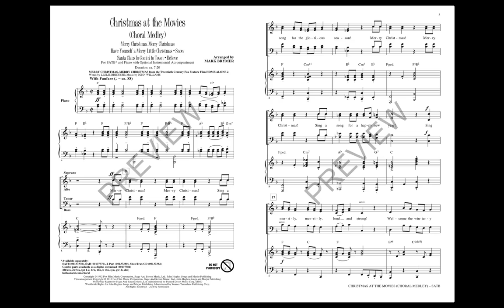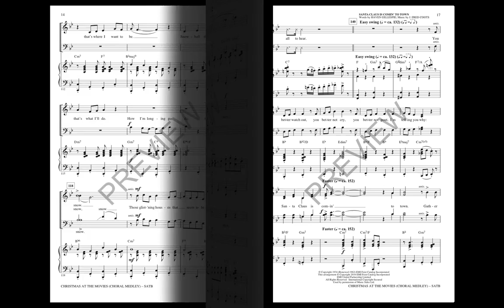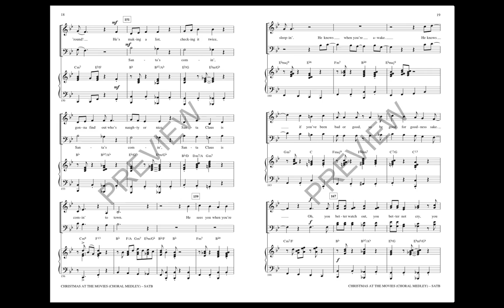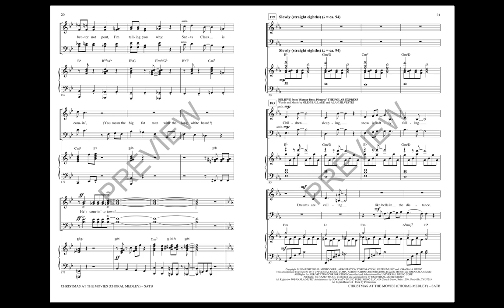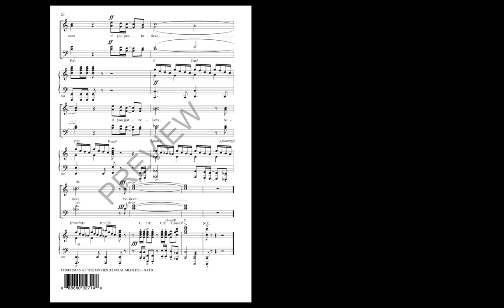Christmas at the Movies (Choral Medley) (SATB Choir) - Arranged by Mark Brymer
There is nothing like a great holiday movie to get you into the seasonal spirit! This 7.5 minute medley is a lively choral showcase from some of our favorite holiday films! Includes: Believe (The Polar Express); Have Yourself a Merry Little Christmas (Meet Me in St. Louis); Merry Christmas, Merry Christmas (Home Alone 2); Santa Claus Is Comin' To Town (The Polar Express); Snow (White Christmas).